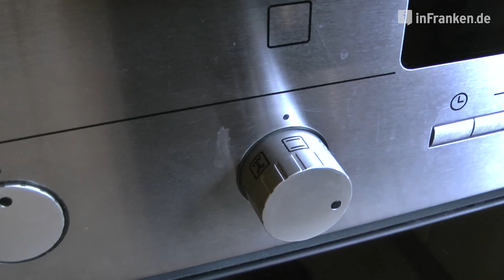SCHÄUFELE ZUBEREITEN: Schritt-für-Schritt für Schäufele im Backofen | Fränkische Rezepte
Das FRÄNKISCHE SCHÄUFELE ist das wohl traditionellste Hauptgericht aus Franken. Der Sonntagsbraten ist das Kult-Gericht und gar nicht so schwer zuzubereiten. Mit Kartoffelklöße und Sauerkraut schmeckt es einfach gut. Werner Schubert aus Warmensteinach verrät in diesem Video sein Rezept und gibt Tipps, was zu beachten ist.

► Die Zutaten:
✔ 1 kg Schweineschäufele - Schulter mit Knochen
✔ 1 l Wasser (oder Gemüsebrühe)
✔ 1 Zwiebel
✔ Pfeffer, Salz, Kümmel
✔ Bratfett

und in diesem Video. Lerne hier die Vielfalt der fränkischen Küche kennen und lass dich inspirieren. Jede Woche zeigen wir dir ein neues fränkisches Rezept zum Nachmachen.

► Gefällt dir das Rezept und schmecken dir das Fränkische Schäufele?